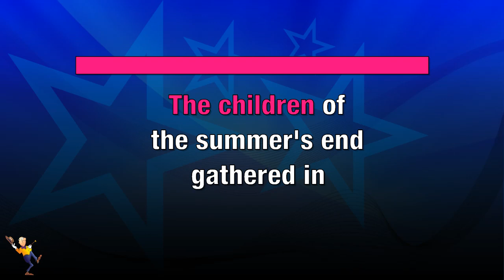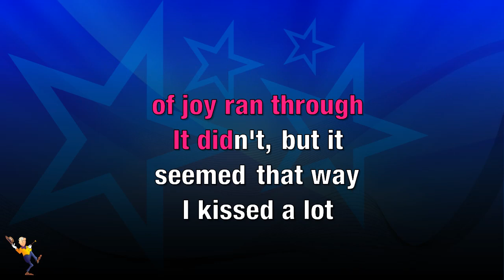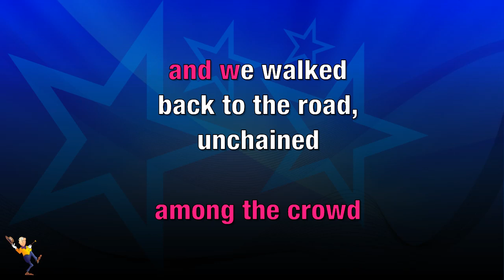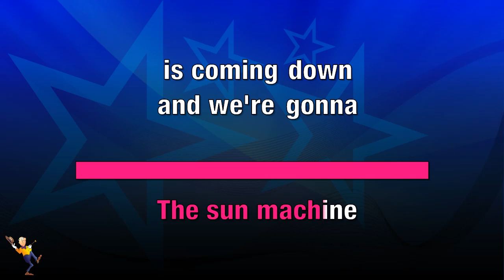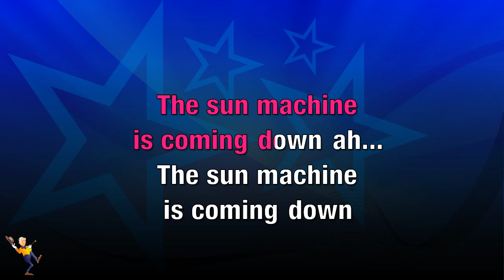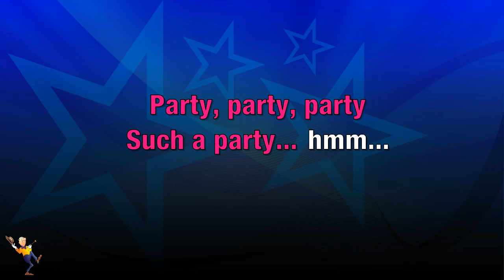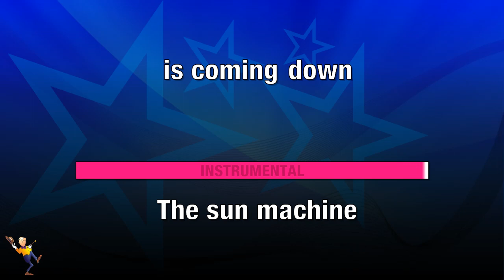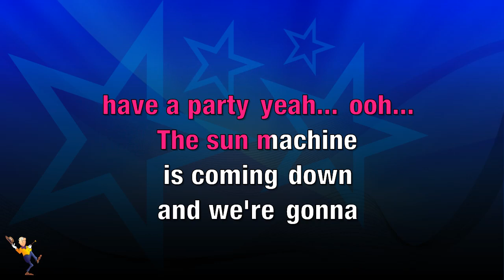Memory Of A FreeFestival - David Bowie (KARAOKE)